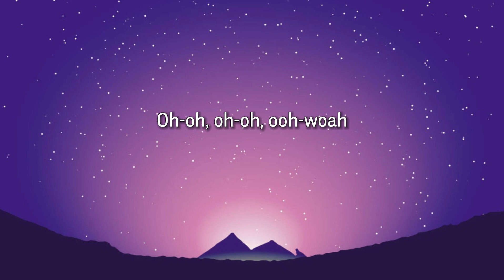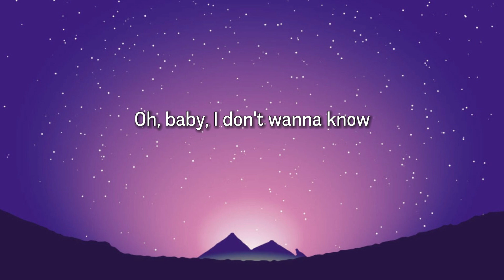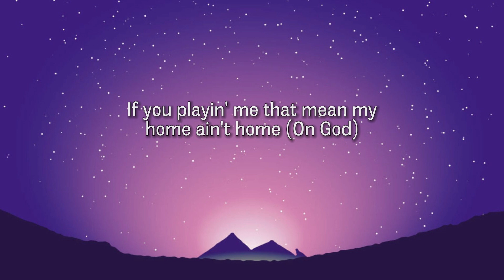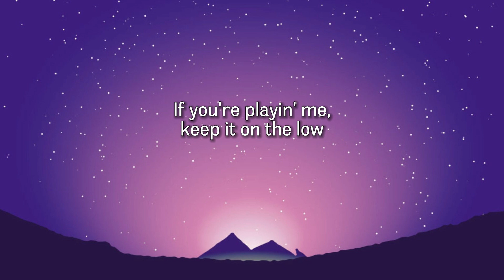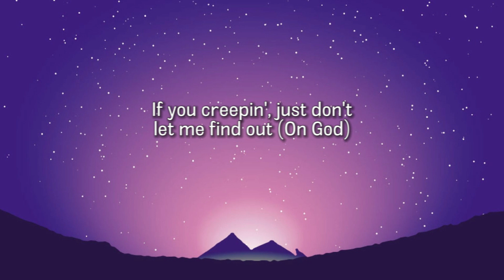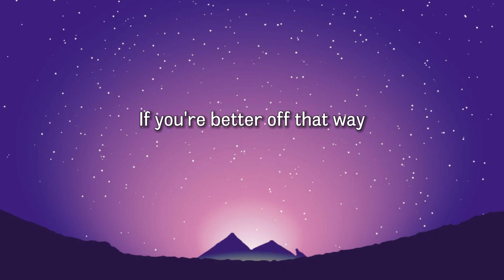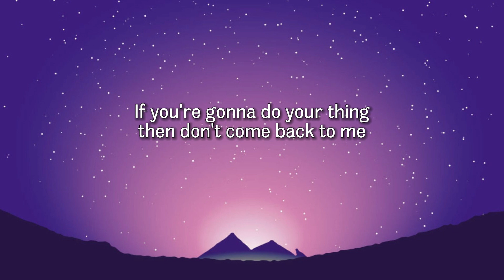Metro Boomin, The Weeknd, 21 Savage - Creepin' (Lyrics)